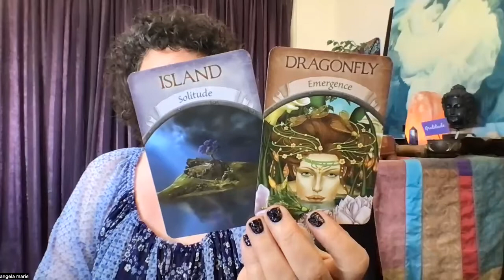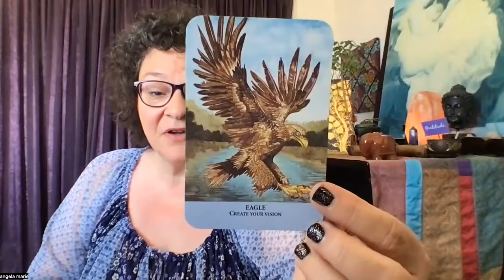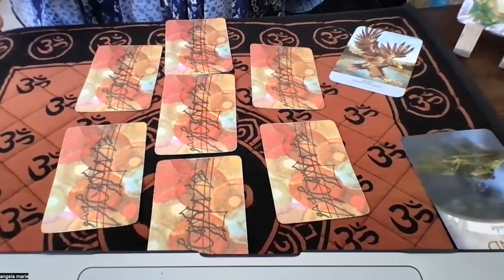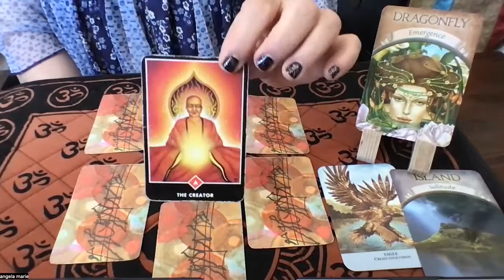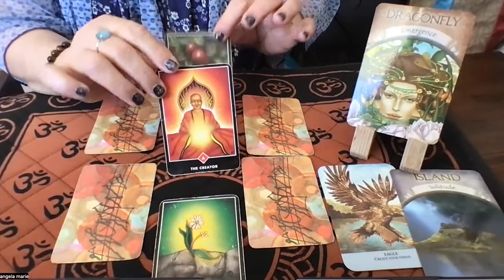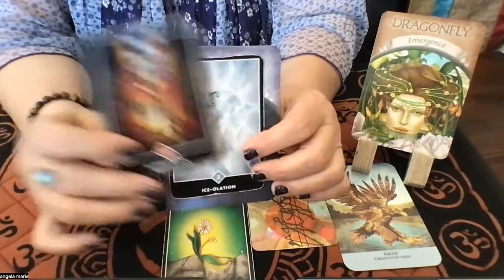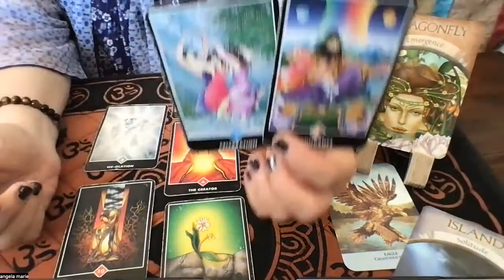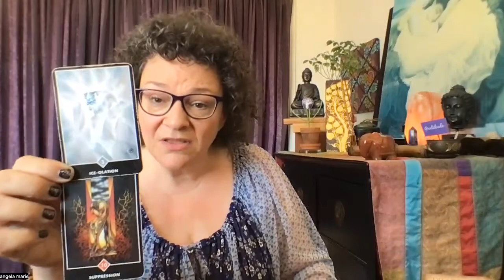Soul Guidance Readings: emergence, expanding from isolation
Happy May! The current guidance takes us from a suppressed, isolated space into a more expansive and soulfully aligned energy. Much love to you all🥰

Decks:
🌍 Earth Magic (Steven D. Farmer)
🦅 Animal Messages (Susie Green)